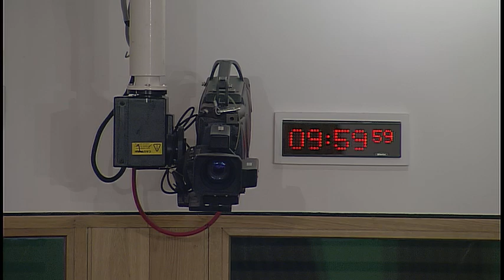Environment, Climate Change and Land Reform Committee - 12 September 2017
1. Decision on taking business in private: The Committee will decide whether to take items 4, 5 and 6 in private.

2. Water Industry Commission for Scotland: The Committee will take evidence from-
Alan Sutherland, Chief Executive, and Donald Macrae, Interim Chair, Water Industry Commission for Scotland.

3. Subordinate legislation: The Committee will consider the following negative instrument—
Loch Carron Urgent Marine Conservation (No.2) Order 2017 (SSI 2017/205)

4. Water Industry Commission for Scotland: The Committee will review the evidence heard earlier in the meeting.

5. Work programme: The Committee will consider its work programme.

6. Draft Climate Change Plan: The Committee will consider its response to correspondence from the Scottish Government.